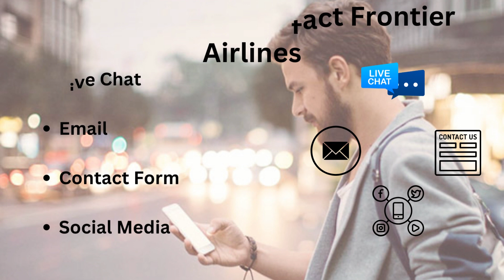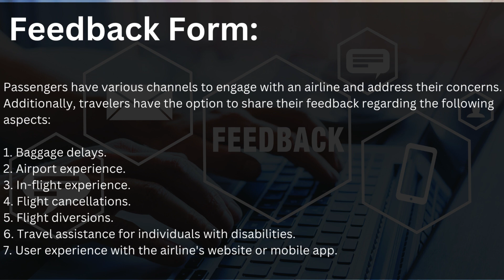Speak to Someone at Frontier Airlines by Phone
"Get Expert Guidance: Connect with a Frontier Airlines Live Person! Watch this video for step-by-step instructions and tips on how to reach a live customer support representative at Frontier Airlines. Solve your travel queries hassle-free!"